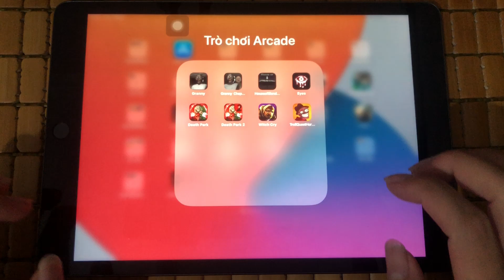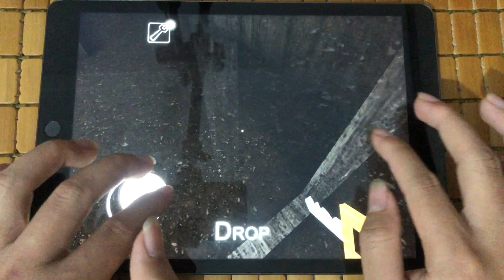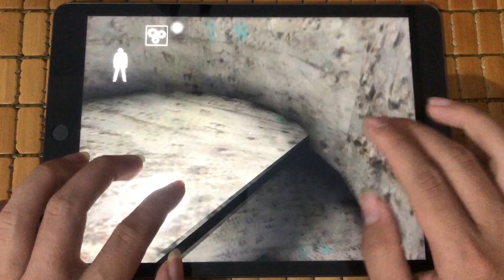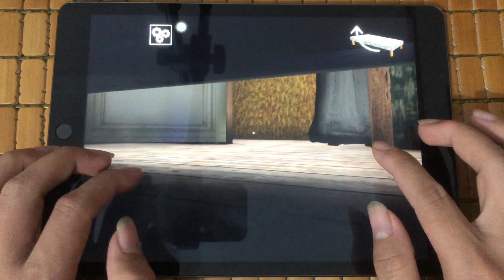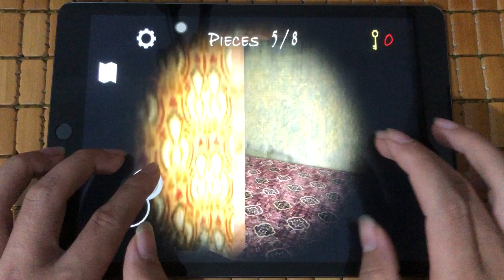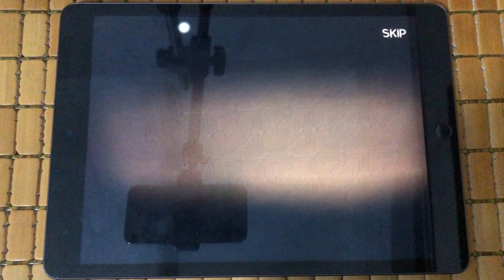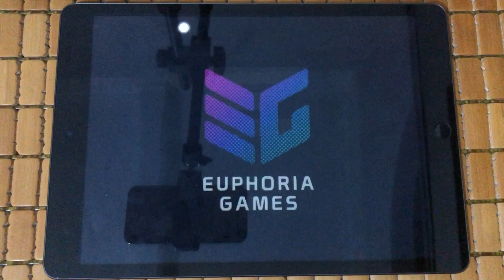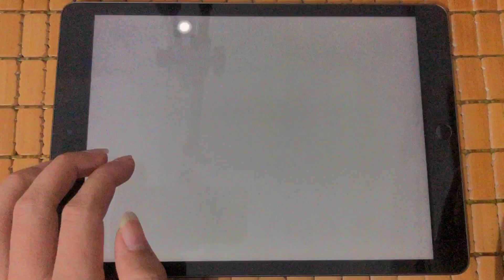Granny,Granny 2,House of Slendrina,Eyes Horror,Death Park,Death Park 2,Witch Cry,Troll Quest Horror